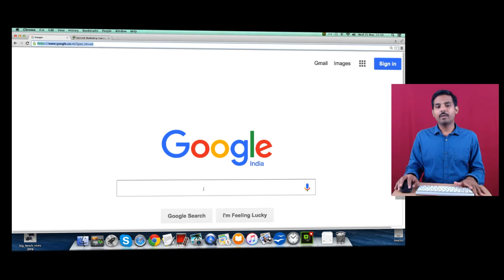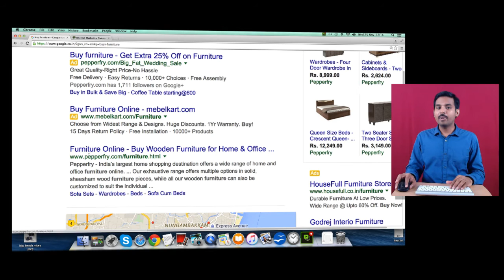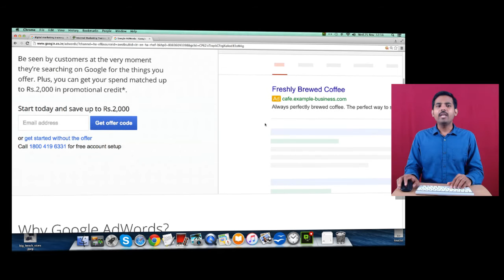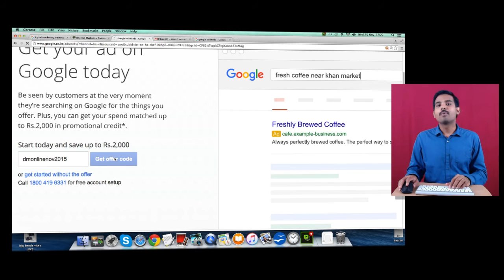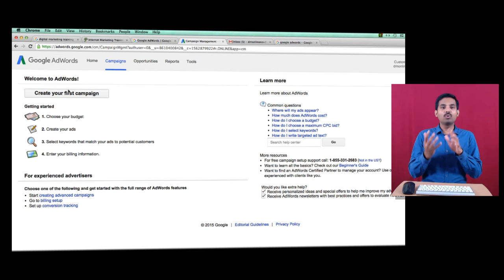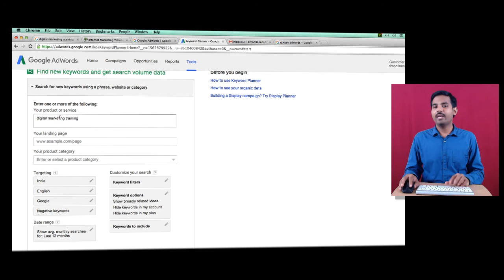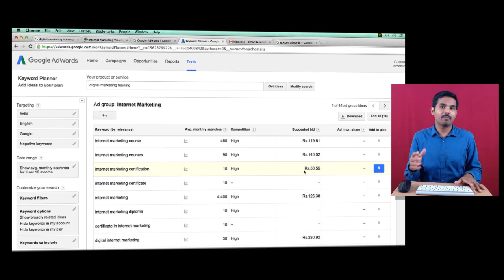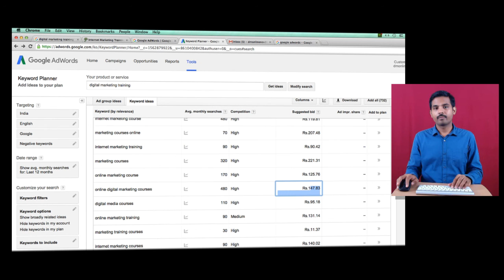Google AdWords Search Ads Basic Campaign Creation - Tamil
Google AdWords Search Ads Basic Campaign Creation.  AdWords offer code sign up.  Automatic Payment or Manual Payment?  AdWords Keyword Planner Tool.
Initial Settings. Digital Marketing Course - Tamil.